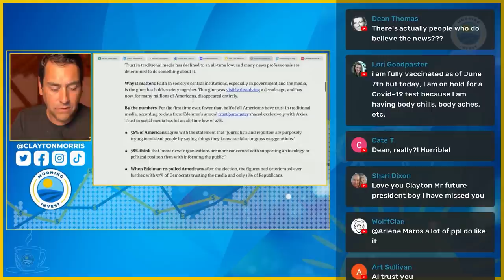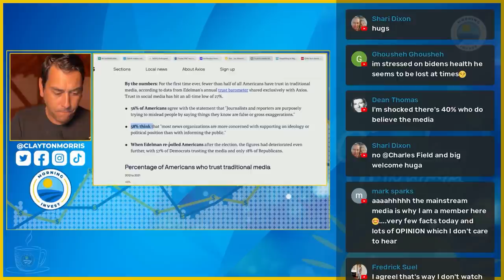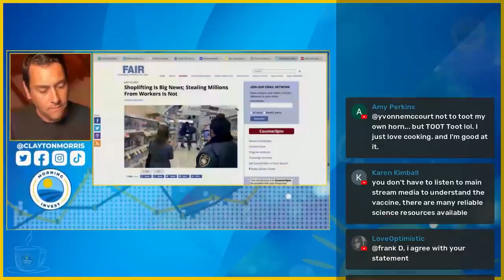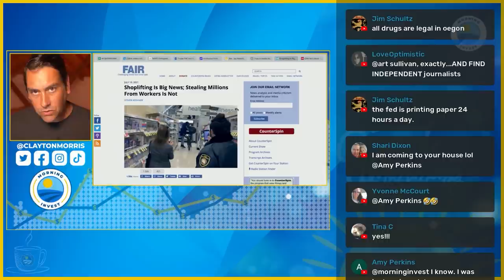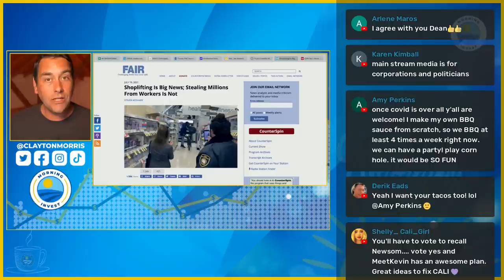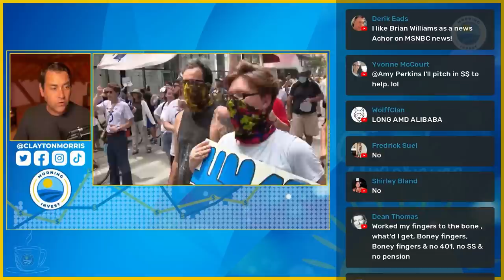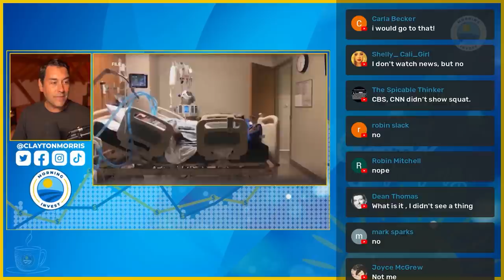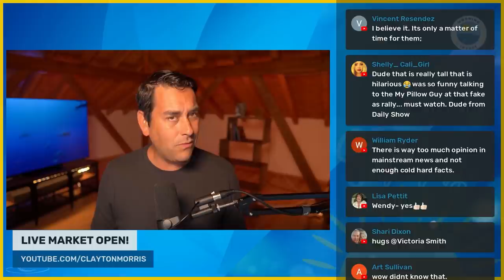Why The MEDIA Can't Be Trusted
A new study shows just how much Americans trust the media. It's not good.